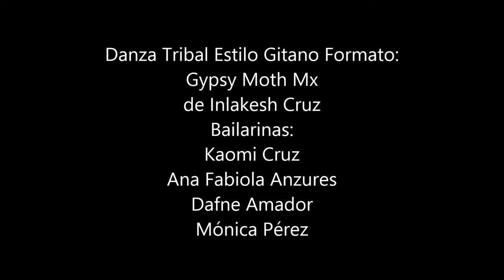Mariposas Gitanas / Tribal Gitano Formato Gypsy Moth Mx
Show "Mexitanerías". Grupo oficial Mariposas Gitanas de Querétaro, México. *Formato Gypsy Moth Mx Tribal Estilo Gitano es creación original de la Mtra. Inlakesh Cruz (Diana Cruz), México. Más info